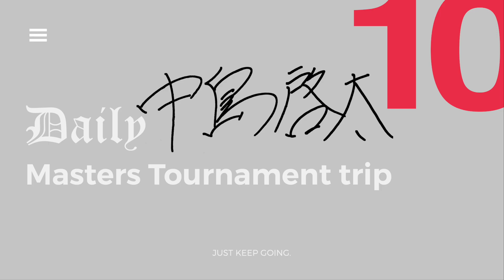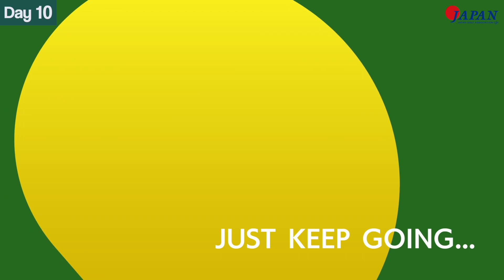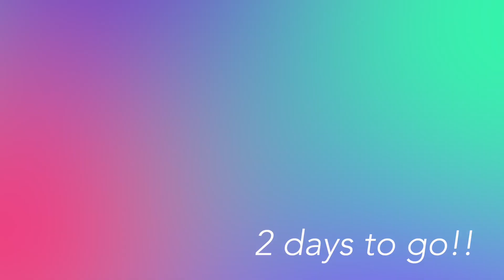Daily Keita 10 中島啓太マスターズ遠征_早朝から練習ラウンド_トレーニング！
アマチュアとしてマスターズに挑む中島啓太選手。
マスターズ遠征中の記録映像です。
4月5日、今日は午後は雷雨の予報だったので、早い時間から練習ラウンドをスタート！
トレーニングをして帰宅。
午後は部屋でリラックスしました。

（オーガスタGCでの映像は使えないため、ありません）

マスターズまで、あと2日！